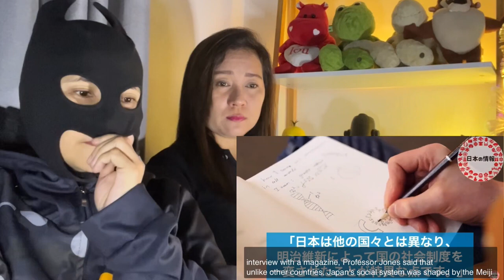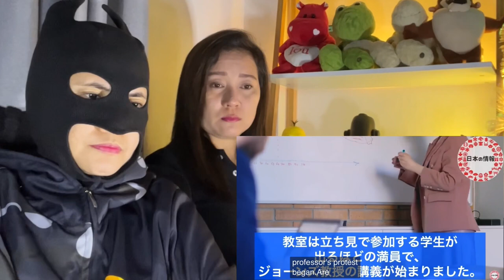「もしも日本がなかったら…」ハーバード大名誉教授の発言に教室中が大混乱に陥った理由とは If Japan had not existed!